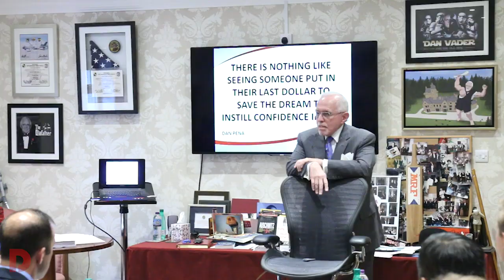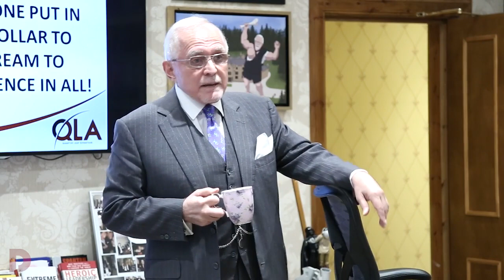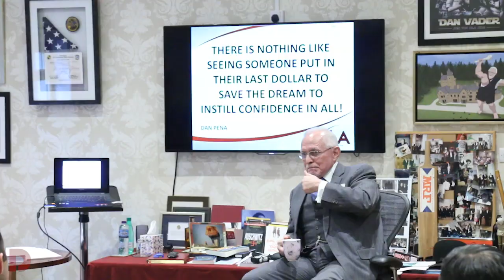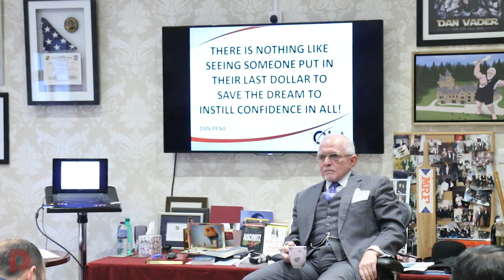Day 3 Part 1 | June 2018 | Dan Peña QLA Castle Seminar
Business coaching leader Dan Peña's QLA Seminar at Guthrie Castle for June 2018 - Day 3 Part 1 .